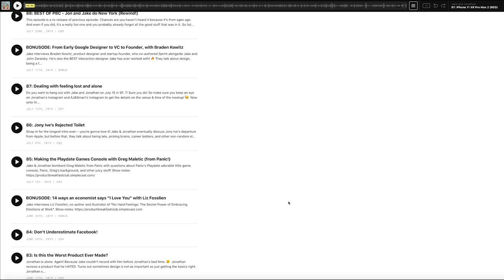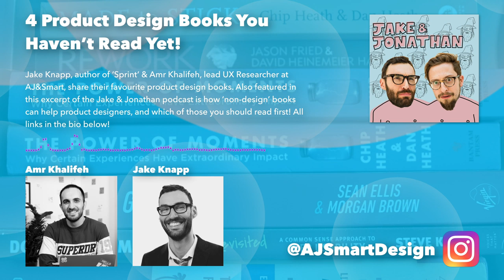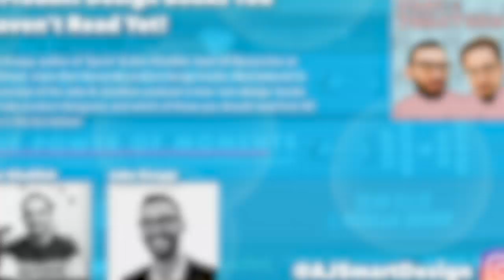4 Product Books you HAVEN’T read!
Here are 4 product design books you (probably) haven't read yet! In this video Jake Knapp, author of 'Sprint' and Amr Khalifeh, User Research Lead at AJ&Smart, compare notes on the product design books that have inspired them, and helped shape their careers. Jake also shares the FOUR 'non-product' books every product designer should read!

This video is an excerpt of the newly renamed 'Jake & Jonathan' podcast - Find the full episode

What books can you recommend? Have you read those featured in this video? Share your thoughts on them and your recommendations in the comments below!

Check out our podcast, 'Jake & Jonathan', released EVERY Monday on all podcasting services!

4 ESSENTIAL Product Design Books (You Haven't Read Yet)!